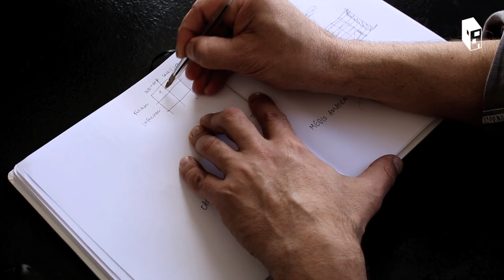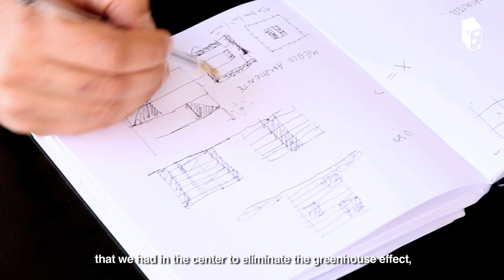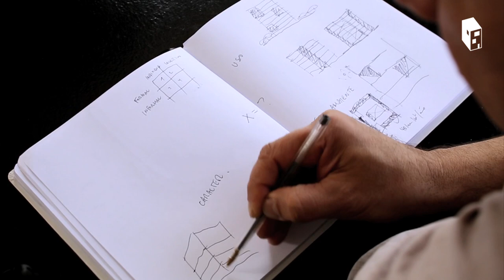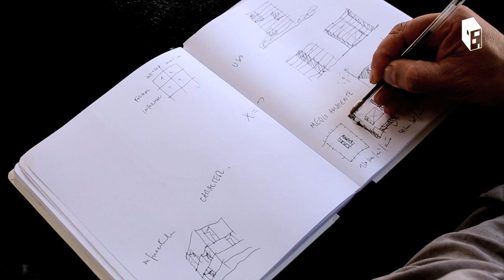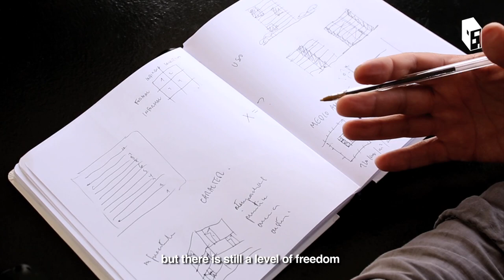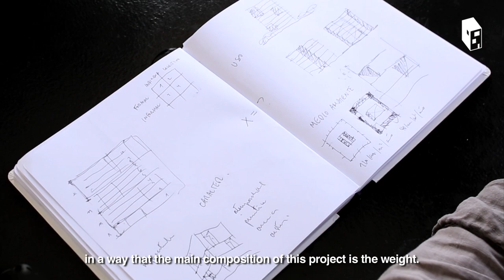Innovation Center UC Anacleto Angelini by Alejandro Aravena ELEMENTAL